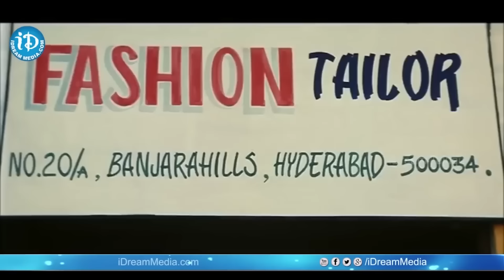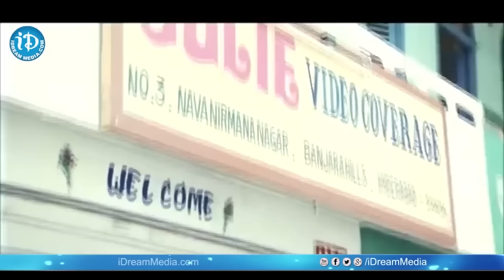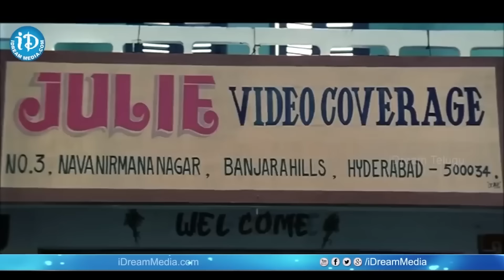ఒరేయ్ దొరికేశాం పర్స్ తేవడం మర్చిపోయా | Sunil NON STOP BEST Comedy Scenes | iDream Entertainment